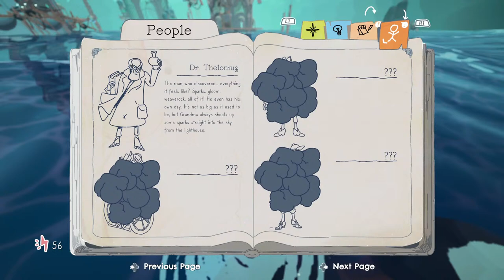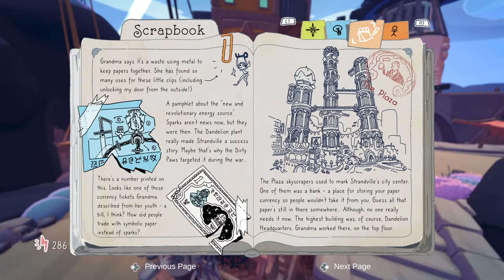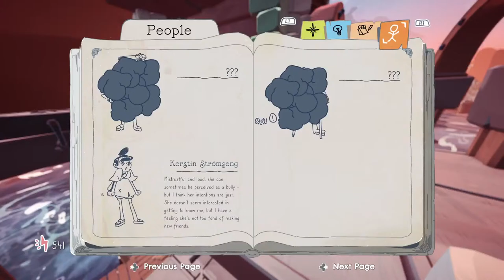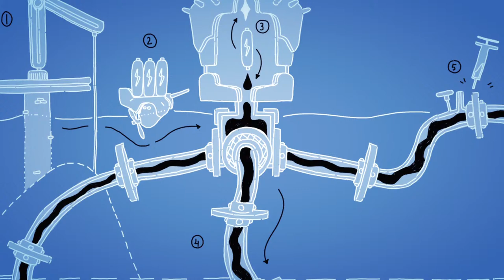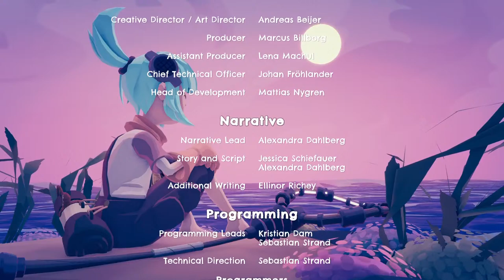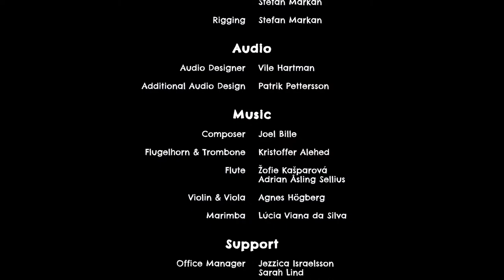Acedia plays Wavetale (Full Gameplay No Commentary)